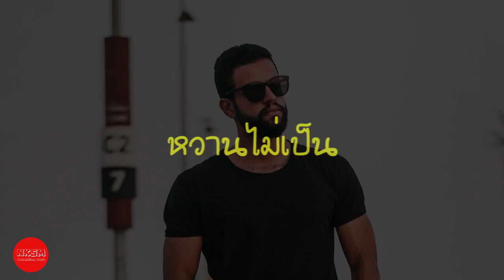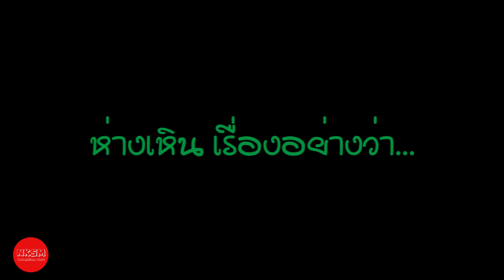4 พฤติกรรมที่ทำให้สามีเบื่อ อยากมีเมียน้อย by Nakashima Mark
4 พฤติกรรมที่ทำให้สามีเบื่อ อยากมีเมียน้อย by Nakashima Mark